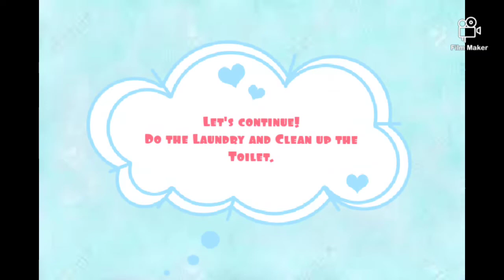Sweet Baby Girl Clean up | Educational Game |Kids games|Best game for kids| Lilin's Fun Corner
Welcome to Lilin's Fun Corner!

All games that I'll be playing will be Free so everyone could try it.
You can use your Android or Apple Gadgets to play this fun games!

Add me on Roblox: LilinBulilin12

Let's play! 🤖🤖🤖